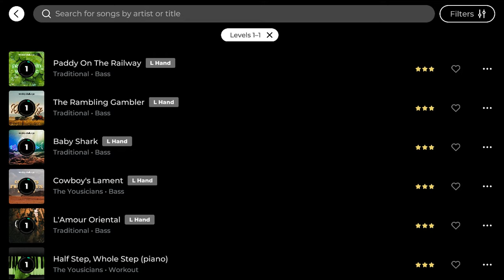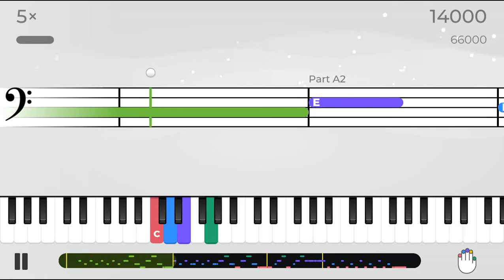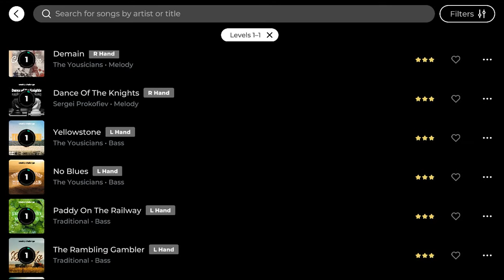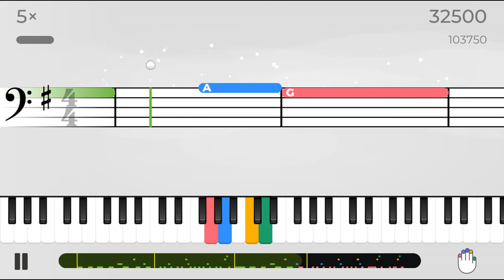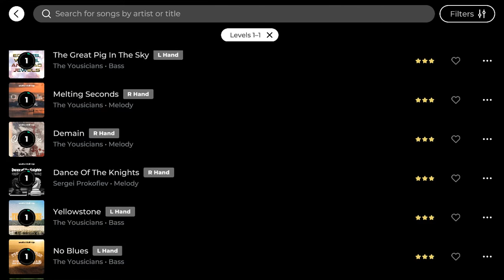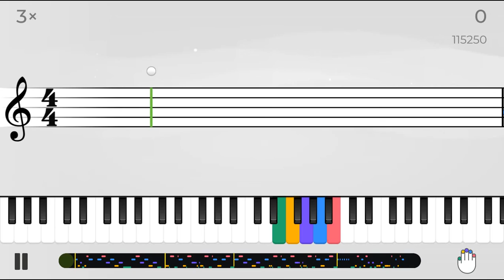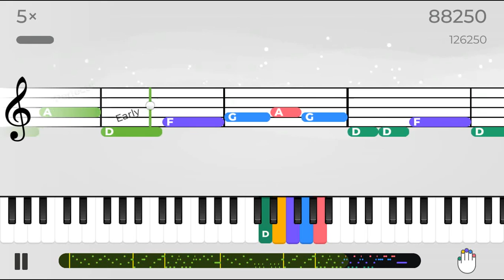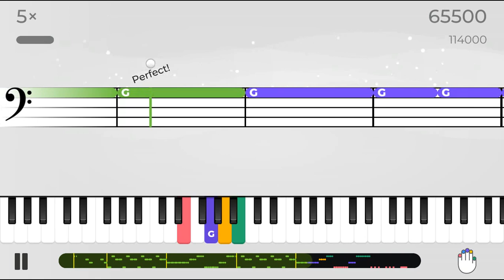MaryD Play's 04/28/2022 Yousician Piano Levels 1 Songs and Lessons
Instrument: Glarry GPP-101 88-Key Home Portable Standard-action Digital Piano White

List of Songs:
Coming Soon!!!